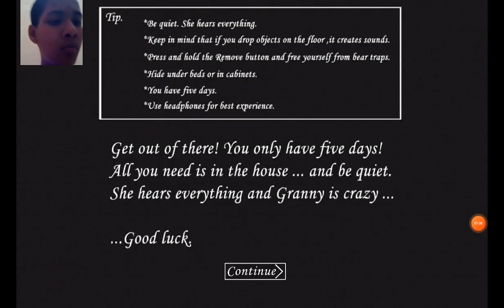Playing Granny for next time but still not escaped. very bad luck. granny. samarth games.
playing Granny for next time but still not escaped
very bad luck
samarth games
how to play game Granny
granny game by samarth games
samarth games videos

If you want to download this game search  on playstore granny and download it

follow me on both account